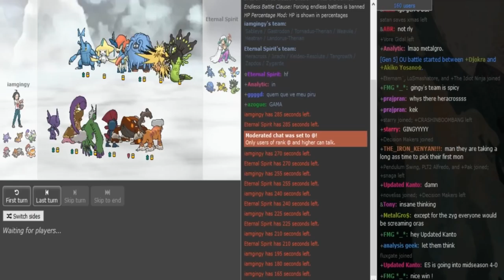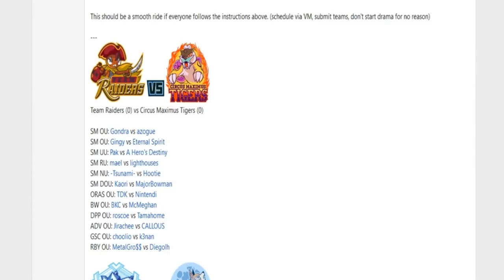Smogon Premier League 9-Week 4: Gingy vs Eternal Spirit (Ultra Sun&Moon OU) w/Dokkerich